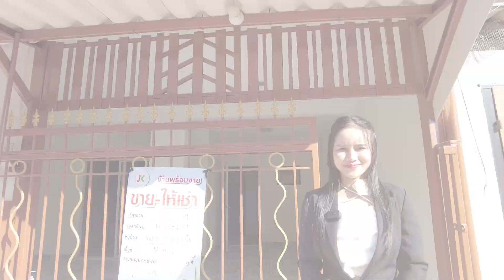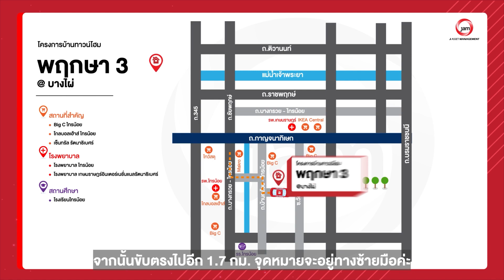EP.735 รีวิวทาวน์โฮม บ้านพฤกษา 3 บางไผ่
"รีวิวทาวน์โฮม บ้านพฤกษา 3 บางไผ่"
🏠 JK 5884051
📎 ที่อยู่ : 33/1414 พิมลราช บางบัวทอง นนทบุรี
🗒 รายละเอียด : ทาวน์โฮม 2 ชั้น 3 ห้องนอน 2 ห้องน้ำ
🔓 สิ่งอำนวยความสะดวก : Big C ไทรน้อย ,โกลบอลเฮ้าส์ ไทรน้อย ,เซ็นทรัล รัตนาธิเบศร์
🚗 สถานที่สำคัญใกล้เคียง : โรงพยาบาล ไทรน้อย ,โรงพยาบาล เกษมราษฎร์อินเตอร์เนชั่นแนลรัตนาธิเบธร์ ,โรงเรียนไทรน้อย
📅 เปิดจองตั้งแต่วันที่ 1- 30 มกราคม 2567